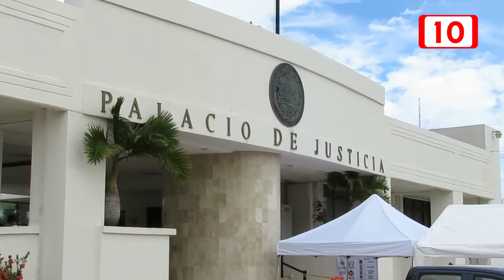Presidente del Poder Judicial presenta avances en materia de archivo